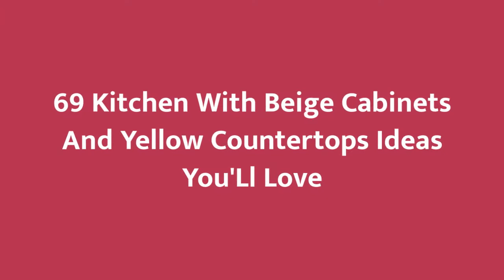75 Kitchen With Beige Cabinets And Yellow Countertops Design Ideas You'll Love ☆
0:00:00 - Intro
0:00:12 - Kitchen With Beige Cabinets And Yellow Countertops Design Ideas You'll Love: Inspirations 1 to 25
0:03:03 - Kitchen With Beige Cabinets And Yellow Countertops Design Ideas You'll Love: Inspirations 26 to 50
0:06:07 - Kitchen With Beige Cabinets And Yellow Countertops Design Ideas You'll Love: Inspirations 51 to 75